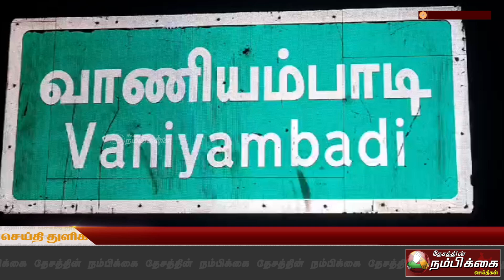சார் பதிவாளர் அலுவலகத்தில் லஞ்ச ஒழிப்புத் துறையினர் விடிய விடிய சோதனை